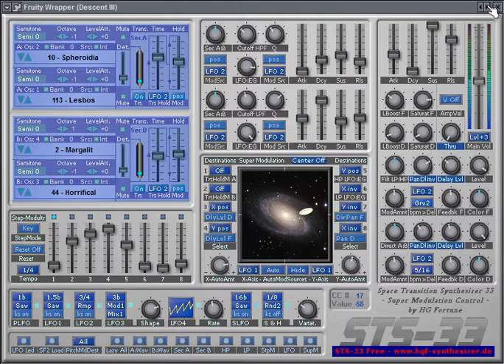STS 33 - Ambient Vst Plugins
The STS-33 "Space Transition Synthesizer" features the "Wave-Transition" method best suited for atmospheres, soundscapes, pads & textures.

A straightforward user interface with 10 dedicated"Lazy"-Buttons for randomizing different sets of parameters makes programming easy. The Transition method plus the new Super Modulation X/Y control pad add a new dimension and motion for an evolving sound changing completely its characteristics.